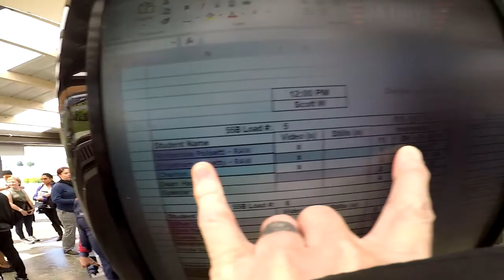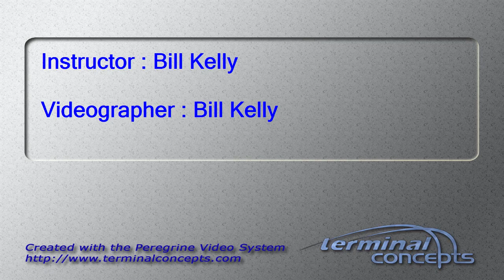Nirdeshika Polisetti's Tandem skydive!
Nirdeshika Polisetti's tandem skydive at Skydive Snohomish!